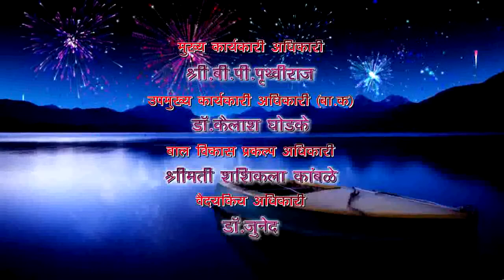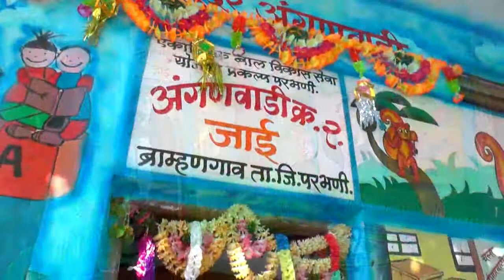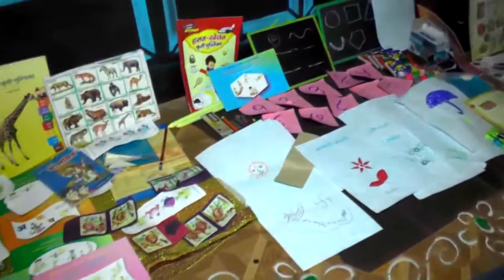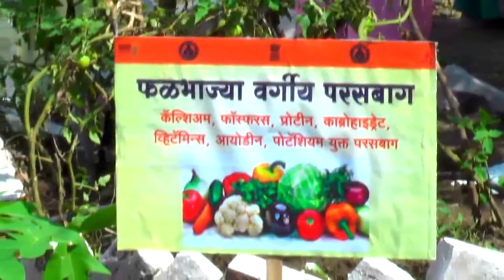Clean & beautiful Anganwadi,Bramhangaon Anganwadi ,Beat-Jam-1, Project-Parbhani 2, District Parbhani